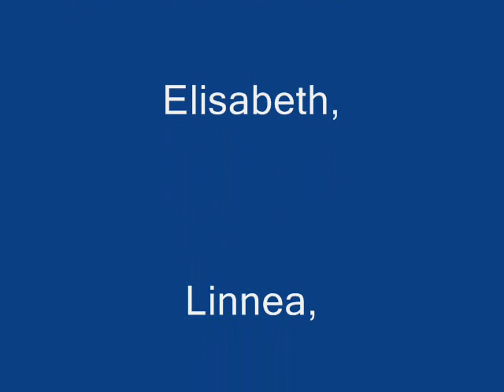Tokyo mew mew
one litle video...first pictures and after thar moving pictures.